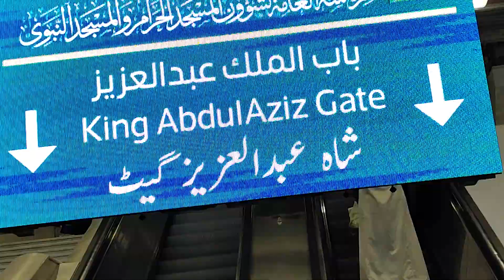কাবা শরিফ পরিস্কার করার দৃশ্য | Cleaning Scenes Of Masjid Al Haram | Makkah